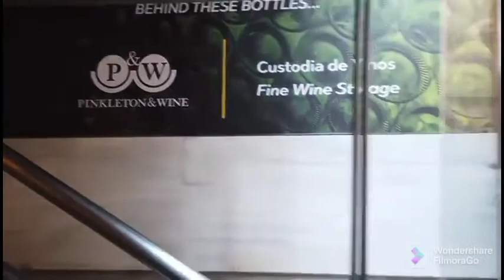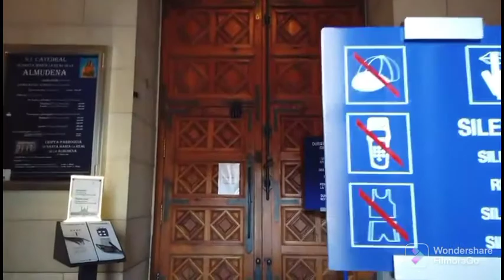Walking in madrid ,spain winterTour2022 4k,🇪🇸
Madrid the Capital Of spain is located reght in the centre of the country our tre durig Winter joes al around the city center Madrid is a super safe sity FilLed with cultire and activities ther is always somithing todo and it is soper easy to travel around europe From ther , here Im walking around Tho the city centre during the day .MADRID, SPAIN In 4K  | AERIAL DRONE TOUR  ULTRA HD {4K}

If you are interested in these amaznig footage 👇
Get unlimited downloads of 55+ million creative assets. From just $16.50/month. Stock Footage, After Effects Templates,  Music Tracks, and more...

Madrid is the capital and most-populous city of Spain. The city has almost 3.3 million inhabitants and a metropolitan area population of approximately 6.5 million. It is the second-largest city in the European Union (EU), surpassed only by Berlin, and its monocentric metropolitan area is the second-largest in the EU, surpassed only by Paris. The municipality covers 604.3 km2 (233.3 sq mi).

Madrid lies on the River Manzanares in the center of both the country and the Community of Madrid region, of which it is also the capital. As the capital city of Spain, seat of government, residence of the Spanish monarch, Madrid is also the political, economic and cultural centre of the country. The mayor is José Luis Martínez-Almeida from the People's Party.

madrid in 4k ultra hd , aerial drone tour .
Drone video from madrid in a stunning and beautifil 4K Ultra HD quality . Take a look at beautiful views for madrid in this 5 minutes video.
madrid spain aerial drone 4k , madrid spain 4k drone , aerial drone 4k video